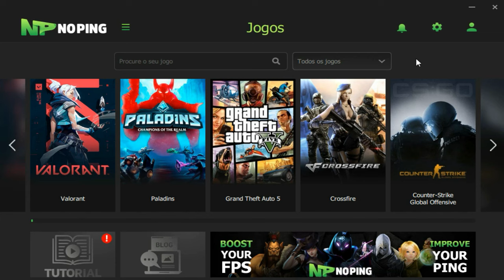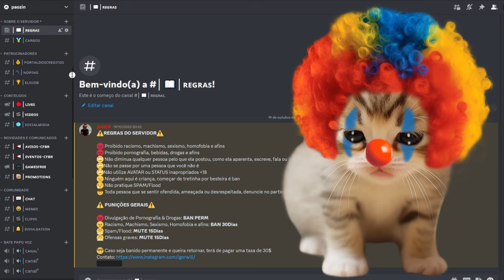Tirei ponto dos ruim do IMORTAL e fui REPORTADO!!😂